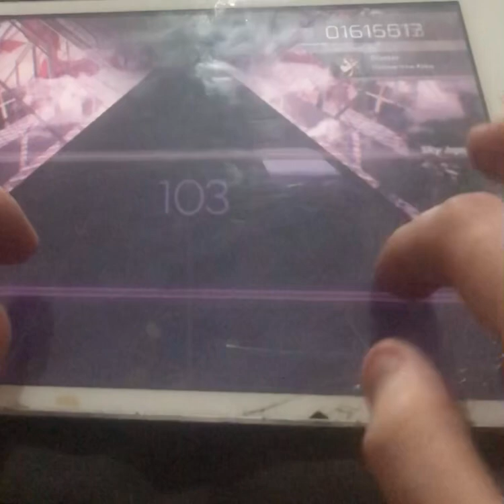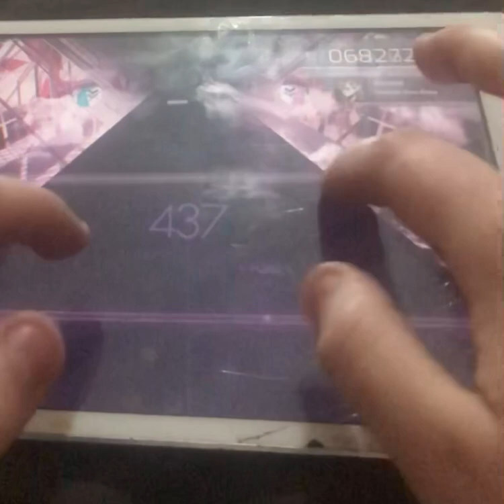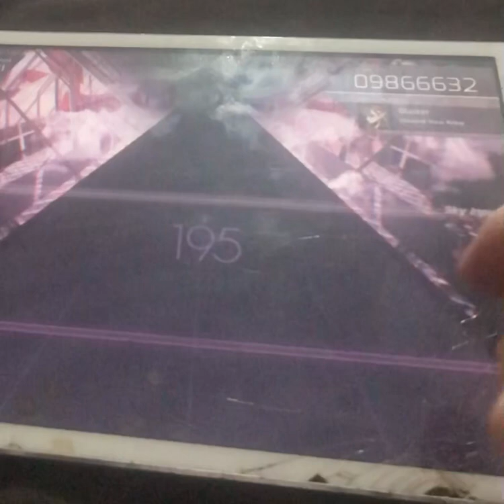BoobCam: 2 featuring the GreasePad. Only the best and hardest gameplay. Best video quality assured.